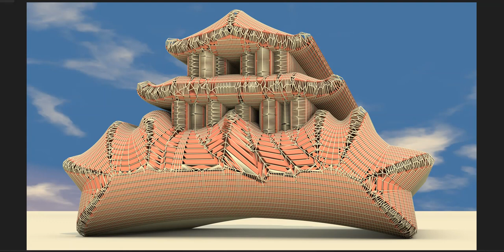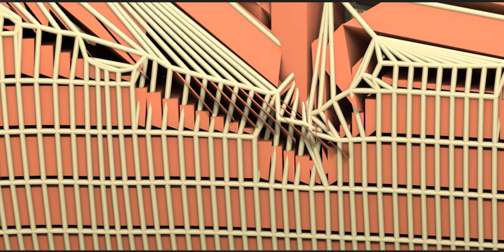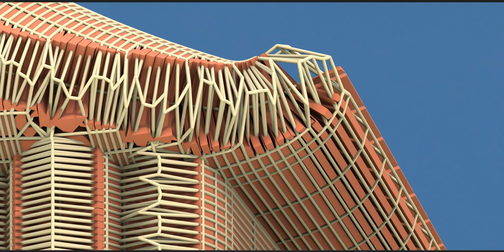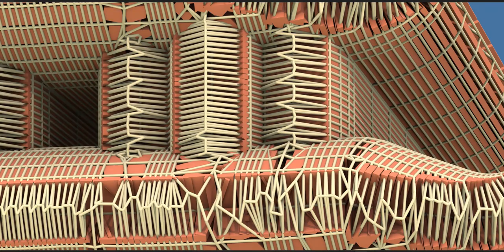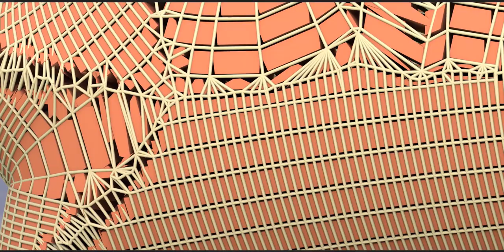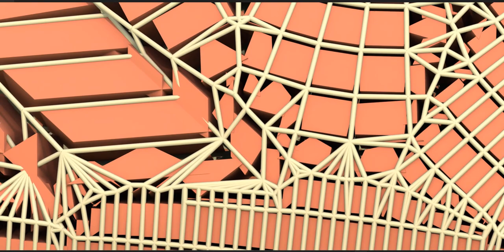A Concept Temple